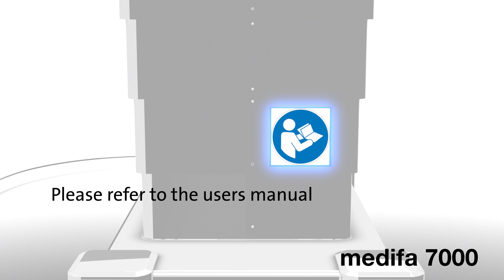Mobiler OP-Tisch medifa 7000 Erstinbetriebnahme / Initial commissioning